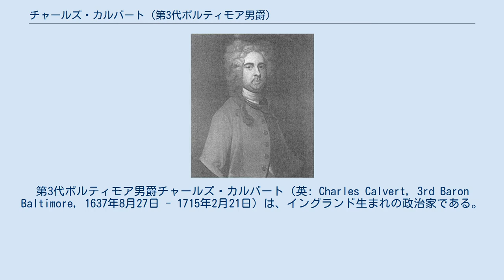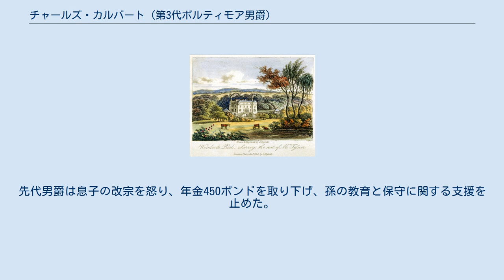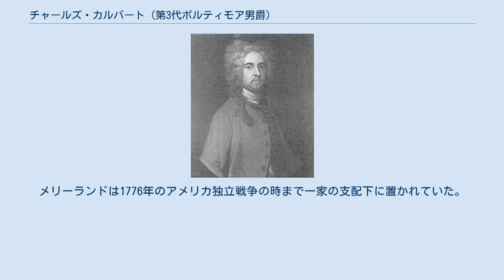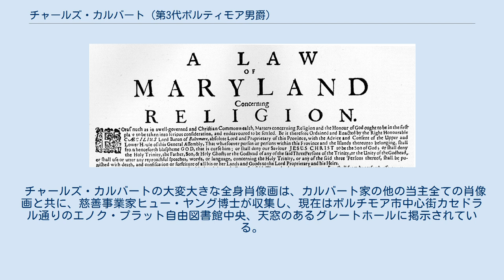チャールズ・カルバート (第3代ボルティモア男爵)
第3代ボルティモア男爵チャールズ・カルバート（英: Charles Calvert, 3rd Baron Baltimore, 1637年8月27日 - 1715年2月21日）は、イングランド生まれの政治家である。
父である第2代ボルティモア男爵セシル・カルバート（1605年 - 1675年）の死後に北アメリカのメリーランド植民地を承継した。
 24歳の1661年に、父から副総督に任命されてメリーランドに到着し、総督を代行することになった。
しかし、1684年にメリーランドを離れてイングランドに戻り、再び戻ることはなかった。
1688年、イングランドの名誉革命に続く出来事によって、カルバートはメリーランドにおける権益を失うことになった。
1689年、植民地に対する王室の勅許が取り消され、王室による直接支配に変わった。
カルバートの政治問題は、イングランド国教会が国教となっていた当時にあっては異端となるカトリックを信仰していたことが大きな原因だった。
 カルバートは4回結婚し、3人の妻に先立たれ、少なくとも2人の子供が生まれた。
チャールズ・カルバートは1715年、78歳の時にイングランドで死に、その一家の財産の多くが消滅した。
その死と共に、称号やメリーランドに対する権利を次男のベネディクト・カルバートに渡した（長男のセシルは若くして死んでいた）。
しかし、ベネディクトもチャールズの死後2か月で死に、それらの権利は孫の第5代ボルティモア男爵チャールズ・カルバートに渡った。
チャールズはカトリックからイングランド国教会に改宗し、国王から家族のものだったメリーランド植民地の領主権を快復されることになった。
 チャールズ・カルバートは1637年8月27日、イングランドで生まれた。
幼い時に清教徒革命（イングランド内戦、1642年 - 1651年）の宗教抗争をみることになった。
父は第2代ボルティモア男爵セシル・カルバートであり、メリーランド植民地の初代領主総督かつ、ニューファンドランド島（カルバート家の初期植民地であるアバロンを含む）の第9代領主総督だった。
母は初代アランデル・オブ・ウォードア男爵トマス・アランデル（1550年-1639年）の娘、アン・アランデル（1615/16年 - 1649年）だった。
アンとセシルは1627年あるいは1628年に結婚し、9人の子供が生まれた。
しかしチャールズを含め成人したのは3人だけであり、アン自身もチャールズがまだ12歳だった1649年に死んだ。
 メリーランド信教寛容法、1649年に成立した カルバート家はカトリック信徒であり、カトリックと非国教徒プロテスタントと共に、確立されたイングランド国教会の信徒も共に平和的に生活できる植民地としてメリーランドを設立していた。
父セシルは祖父の初代ボルティモア男爵ジョージ・カルバートに与えられるはずだったメリーランドの領主権を受け取った。
祖父はその領主権が認められた直後の1632年に53歳で死んだ。
父はイングランドに居ながらメリーランドの植民地を設立させ、叔父のレナード・カルバート（1606年-1647年）を最初の植民地総督として派遣した。
ローマ・カトリック教会はその父からの遺産として承継し、植民地では宗教的な寛容さを促進した。
父はメリーランドを42年間統治したが、自らそこを訪れることは無かった。
 1649年、設立から10年を経過したメリーランド植民地議会がメリーランド信教寛容法、「宗教に関する法、三位一体を信奉するキリスト教徒に宗教的寛容を義務付ける法」を成立させた。
9月21日に成立したこの法は、イギリス領北アメリカの植民地で初めて宗教的寛容を求めた法だった。
カルバート家はイングランド国教会とは相容れないカトリックなど三位一体キリスト教徒を保護するために、この法の成立を求めた。
宗教的寛容さは約40年間続けられたが、1689年のプロテスタント革命のときに撤廃された。
1689年から1776年、メリーランドは公式に聖公会を受け入れた。
 チャールズ・カルバートは1661年に24歳の青年としてメリーランドに渡り、カルバート家の一員として自ら植民地を統治する最初の者となった。
父からは副総督に指名され、1675年に父が死んだときに、メリーランドを継承し、自身の判断で総督になった。
1666年以前のいずれかの...